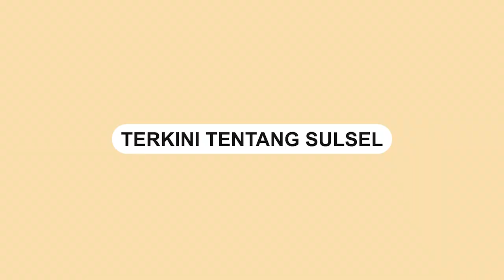Anggota DPR RI Tanggapi Inpres Mobil Listrik Jadi Kendaraan Dinas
Pemerintah Indonesia terus mendorong penggunaan kendaraan listrik berbasis baterai.

Salah satunya penggunaan mobil listrik sebagai kendaraan dinas.

Dalam Rapat Dengar Pendapat dengan Dirut Mind ID dan Dirut Antam pada Senin (19/9) Anggota Komisi VII DPR Fraksi Gerindra, Ramson Siagian menanggapi terkait penggunaan mobil listrik sebagai kendaraan dinas.

Ia mengatakan peraturan tersebut terbilang dipaksakan karena kondisi Indonesia yang masih melakukan impor baterai.

Iaa juga menegaskan, seharusnya pemerintah menyelesaikan terkait produksi baterai kendaraan listrik (EV) .

Sebelum mengarah untuk kebijakan terkait penggunaan mobil listrik sebagai kendaraan dinas.

Video terkini dan terbaru..